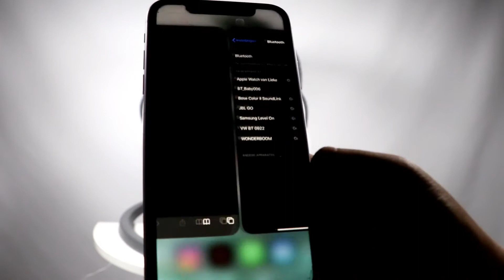Tryco Swing Hugg | MamaLoes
De Tryco Swing Hugg is verkrijgbaar in 3 kleuren!

Voor de beste inspiratie, nieuwste producten en leukste winacties volg je ons op al je favoriete socials